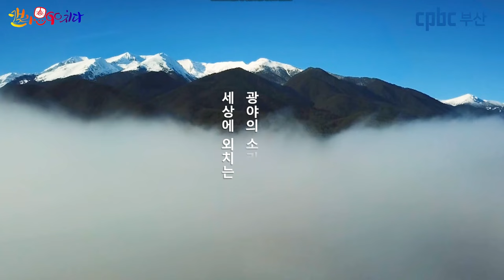[캘리思go!치다] 마태오 10.8 - 앓는 이들을 고쳐 주고 죽은 이들을 일으켜 주어라. (12/4)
묵상글 : 세상에 외치는 광야의 소리가 기쁨과 희망의 메아리로 울려펴지길.

3.인스타그램 팔로우/ 댓글남기기.

4.카카오채널 (부산가톨릭평화방송 채널 가입) / 댓글 남기기.